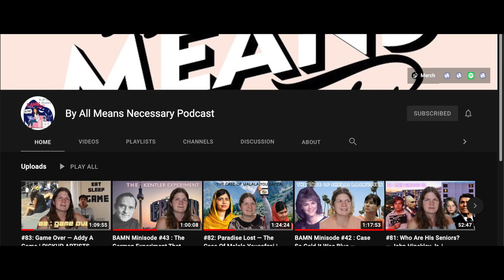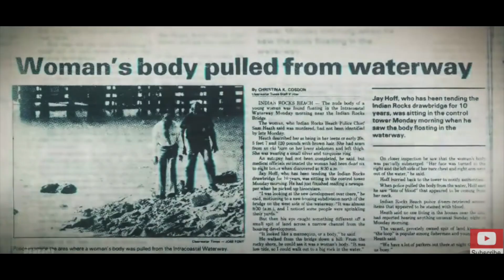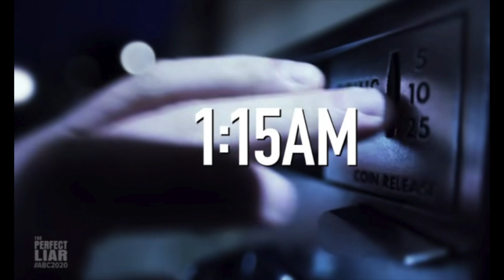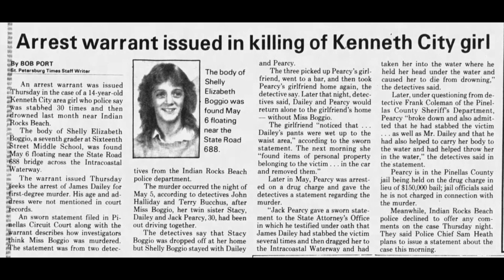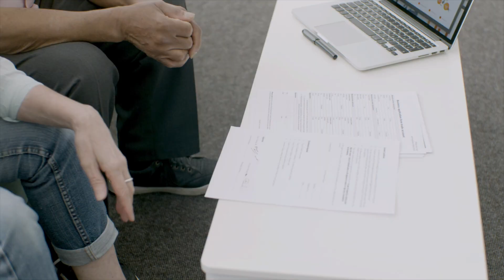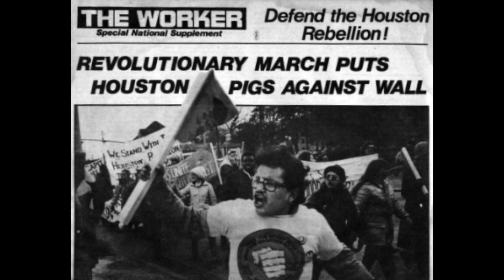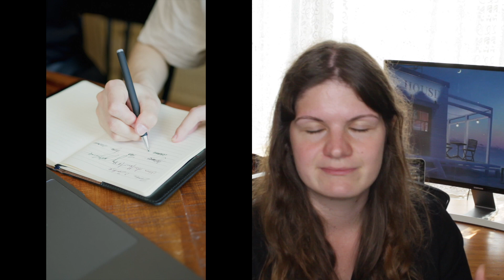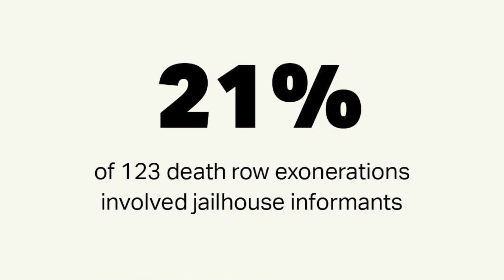BAMN Minisode #44 : He Sent Dozens Of People To Jail — Paul Skalnik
Hey friends! Today we'll be talking about the case of Shelly Boggio and one jailhouse snitch who did soooooo much damage, Paul Skalnik!

As a lead detective on a case, you get multiple confessions from this jailhouse informant that are helping you solve dozens of crimes. The issue is, his testimonies might be the only evidence and now a man is sitting on a death row for over 30 years and claiming his innocence. And one victim’s family is still unsure whether justice has been served.

0:00 Girl in the back runs this show
4:25 Shelly Boggio case
20:38 Skalnik enters the scene
38:28 Trial
48:56 Where does this stand now?
58:00 Takeouts and outtakes

To suggest any future topics, check out the case suggestion form

Pod links - follow the homegirl:

BAMN podcast